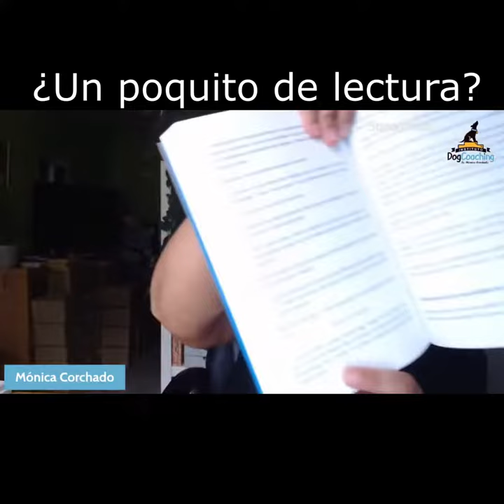Suelta y Confía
Bienvenido/a,

Mira este video de menos de 2 minutos donde comparto contigo mensajes clave de la importancia de la confianza entre tu perro y tú.